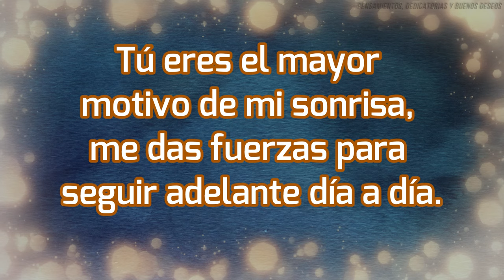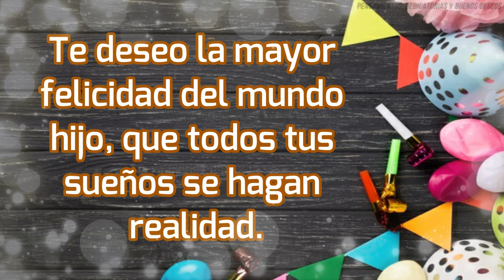💙Feliz cumpleaños hijo🏅/👦💙🎁Felicidades Hijo mío🍰/🎁Felicitación para mi hijo💌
🎁🎉Un hijo es el mejor regalo que la vida puede darnos, ayudarlo a crecer es el mayor acto de amor.  Lo puede dedicar papá🙋‍♂️ o mamá 🙋‍♀️

Deja un comentario si el video te gustó y que otra felicitación te gustaría ver. :D